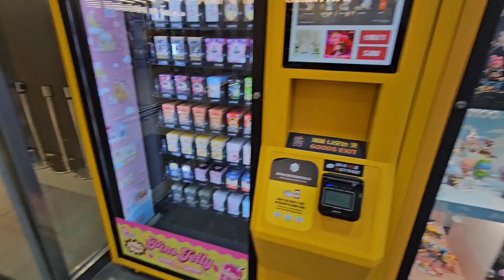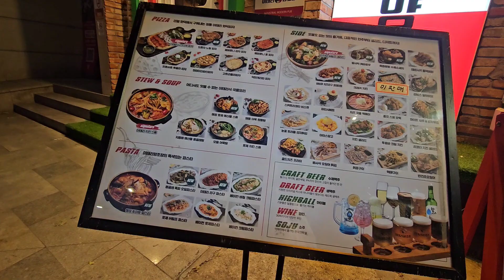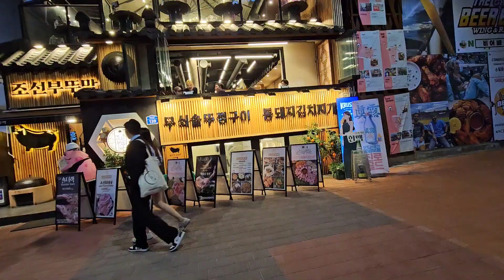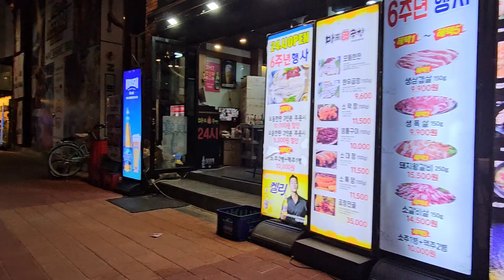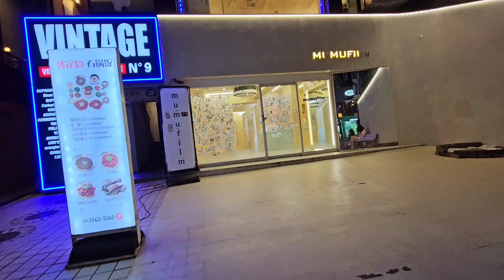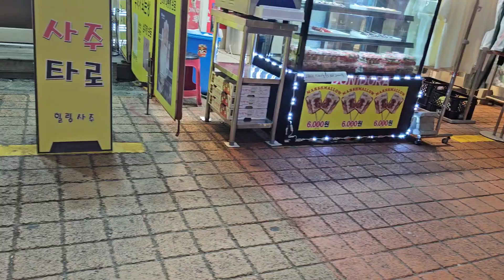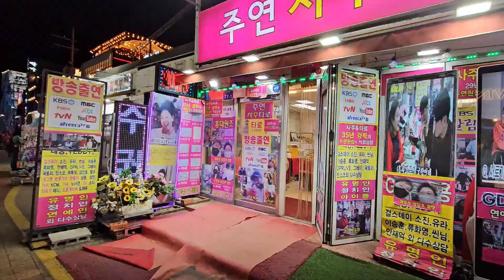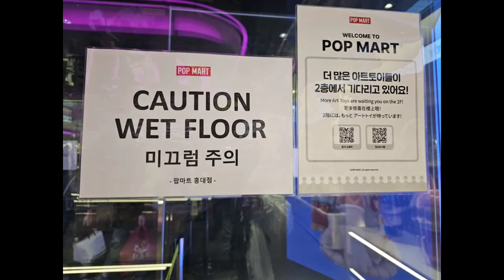2024／5／28 麻浦區弘大（ 홍대 ）Hongdae 商區236（上集）